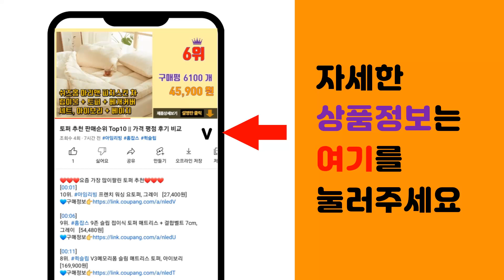가죽공예 추천 판매순위 Top10 || 가격 평점 후기 비교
❤️❤️❤️요즘 가장 많이팔린 가죽공예 추천❤️❤️❤️

[00:01]
10위. 아유디스터디 DIY 가죽공예 도구 고급 세트, 혼합색상, 1세트 [42,100원]

[00:06]
9위. 가죽공예도구 가죽공예도구세트 가죽공구 바늘 가죽공예재료, 가죽공예세트12종, 1개 [8,900원]

[00:11]
8위. #[중앙books(중앙북스)]가죽 공예 베이직, 중앙books(중앙북스), 김세준   [25,200원]

[00:16]
7위. 가죽 공구 기본 도구 세트, A, 1세트 [30,000원]

[00:21]
6위. leathercraft 가죽공예공구 가죽공예도구 가죽공예기구 가죽공구 세트 공방공구, 가죽 [31,000원]

[00:26]
5위. 수제 DIY 가죽공예 가방 만들기 스퀘어 미니백 제작 키트, 블루, 1개 [11,240원]

[00:31]
4위. 1kg 자투리가죽 이태리 천연 소가죽 가죽공예 연습용 댄스화 통가죽 [11,300원]

[00:36]
3위. 코히모 가죽 수공예 DIY 바느질 도구 세트 3W182, 1세트, 혼합색상 [10,800원]

[00:41]
2위. 가죽공예 치즐 4mm 4종 세트, 1세트 [10,000원]

[00:46]
1위. 가죽공예 - 기리메 엣지코트 (무광-국산) 용량40ml 안전확인대상생활화학제품 환경부 승인 [5,800원]